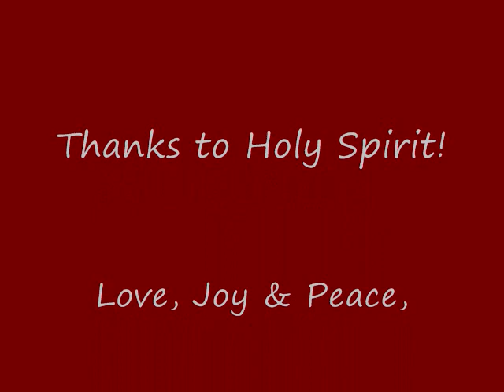The Meaning of Poverty & Wealth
David speaks on wealth and poverty and what it really means and how signs and symbols are all around us!